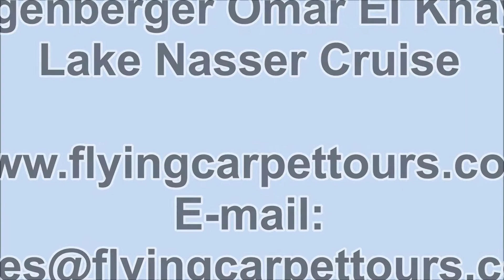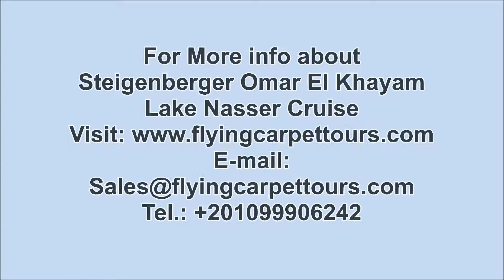Steigenberger Omar El Khayam Lake Nasser Cruise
Steigenberger Omar El Khayam Lake Nasser Cruise / / be amazed by choosing Steigenberger Omar El Khayam Lake Nasser Cruise with flying carpet Tours